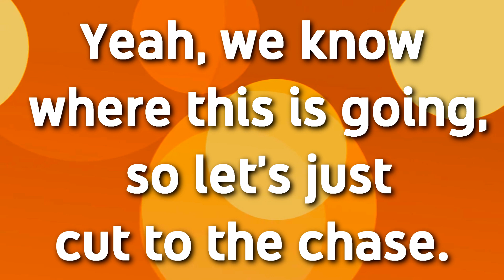Something about Cows + New Merch Announcement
Happy Year of the Ox!

Huge thanks to TopsieTurvy_ for the fan art used in this video